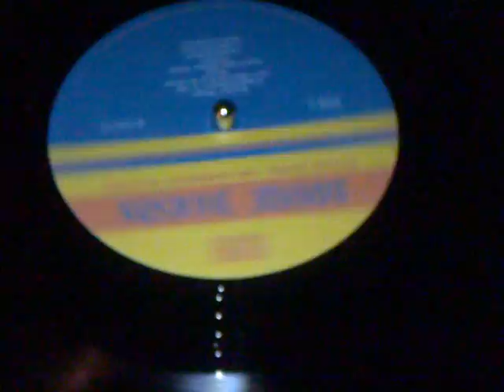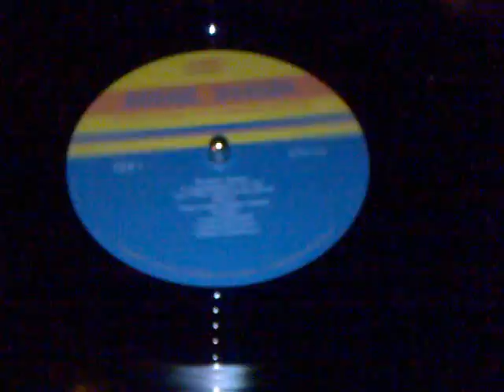Ronnie Dawson - Rockin Bones